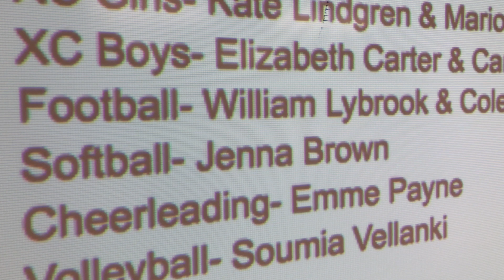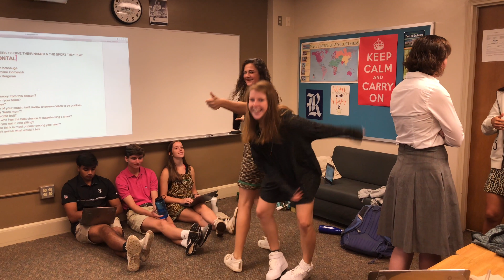Inside Westminster Student Goverment | Episode 1: Homecoming